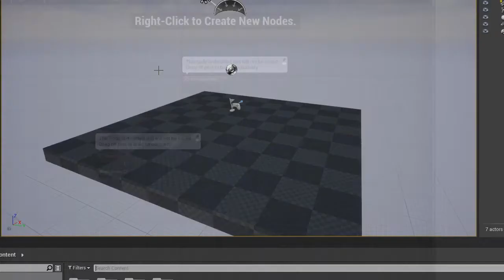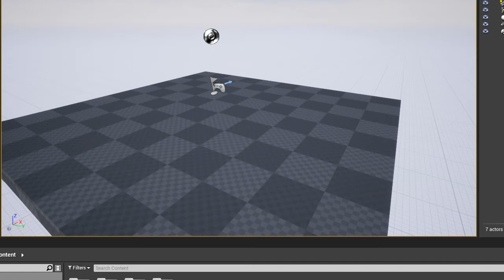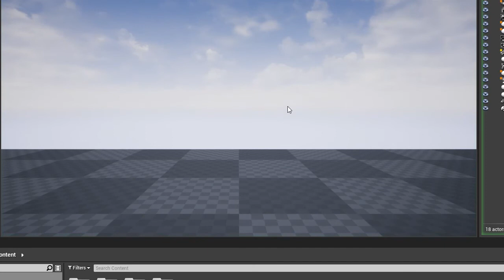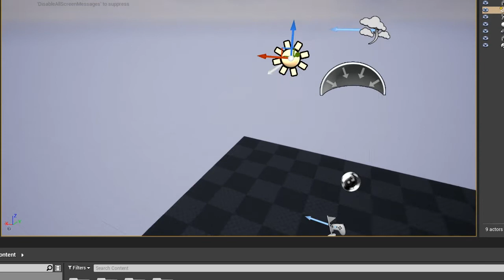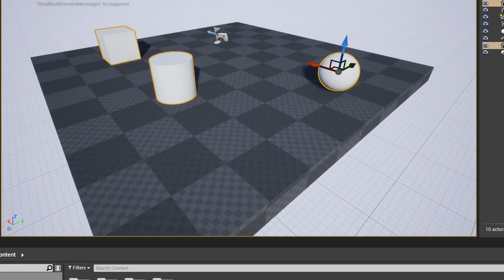Unreal Engine start 07 Introduction to Unreal Engine software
Unreal Engine dasturi bilan tanishish. Unreal Engine dasturining imkoniyatlari.
Introduction to Unreal Engine software. Features of Unreal Engine software.
Introducción al software Unreal Engine. Características del software Unreal Engine.
Introduktion till Unreal Engine-programvaran. Funktioner i Unreal Engine-programvaran.
Úvod do softwaru Unreal Engine. Vlastnosti softwaru Unreal Engine.
Einführung in die Unreal Engine-Software. Funktionen der Unreal Engine-Software.
Introduction au logiciel Unreal Engine. Caractéristiques du logiciel Unreal Engine.
Inleiding tot Unreal Engine-software. Kenmerken van Unreal Engine-software.